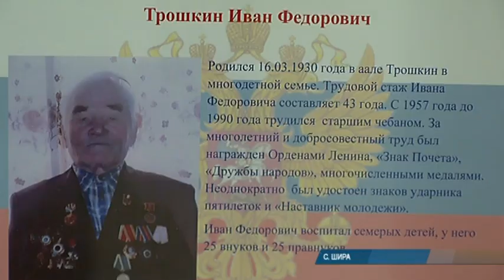Валентин Коновалов: "Ширинская земля славится трудолюбивыми людьми"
Сегодня в Шира высадили несколько десятков ценных кедров. В акции "Сад Памяти" принял участие глава Хакасии. Сегодня он посетил район с рабочим визитом.